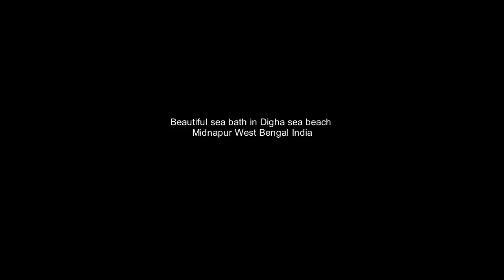Beautiful sea bath in Digha sea beach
A Romantic Holiday Beach on the Bay of Bengal,
Digha sea beach in a amazing place near in Kolkata.
Digha is a seaside resort town in the state of West Bengal, India. It lives in East Midnapore district and at the northern end of the Bay of Bengal. It has a low gradient with a shallow sand beach with gentle waves extending up to 7 km (4.3 mi) in length. It is the most popular sea resort in the West Bengal.

It is located 183 km (114 mi) from Kolkata/Howrah via Mecheda and 234 km (145 mi) via Kharagpur, this proximity has probably helped this small hamlet to emerge as a popular weekend getaway with number of good hotels and tourist lodges. Digha is connected to Kolkata/Howrah by a highway and a rail-link via Tamluk.
Originally, there was a place called Beerkul, where Digha lives today. This name was referred in Warren Hastings's letters (1780) as Brighton of the East.

Digha attracts tourists to pay a visit to the Marine Aquarium and Research Centre, housing a number of huge marine tanks as part of a noble move to inculcate awareness about marine biodiversity. A temple of Lord Shiva located at Chandaneswar; bordering the states of Bengal and Orissa is the most frequented place of worship. These are the popular spots for sightseeing in Digha.

Kolkata to Digha trains are also available and the time take to cover the distance from Kolkata to Digha is approximately 3 hours. On most days, the Duronto Express leaves Howrah at 11:15 am and arrives at Digha in 2 hours and 30 minutes.
Kolkata to Digha buses are available and these are most popular as they are considered to be the most economical means of transport between Kolkata and Digha. So many government buses are providing services from Kolkata to Digha. Kolkata, it takes around 4 and half hours.
Kolkata to Digha by car is the fastest option to reach the destination. Kolkata to Digha distance of 190 km must be covered taking around 2 and half hours.
Please…
Hello Guy's
I Appreciate you are Visit to My CHANNEL